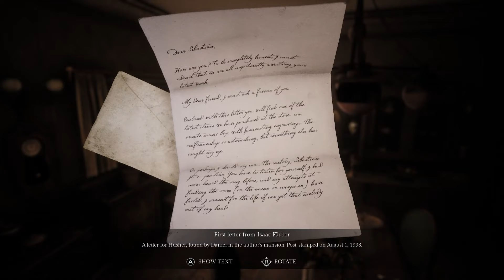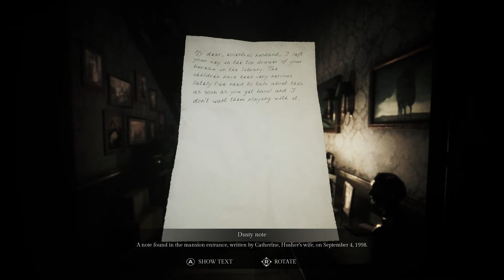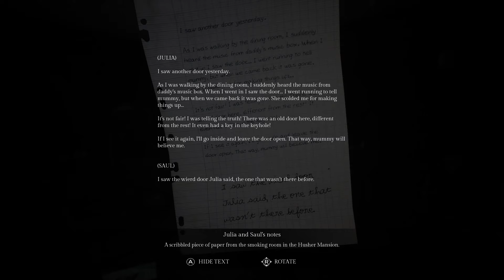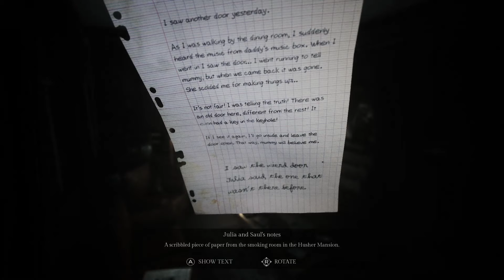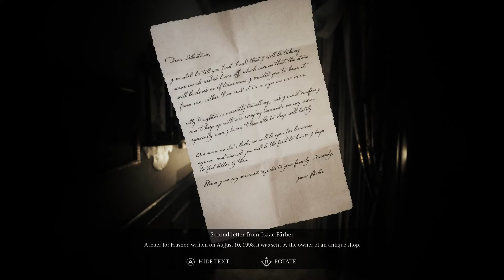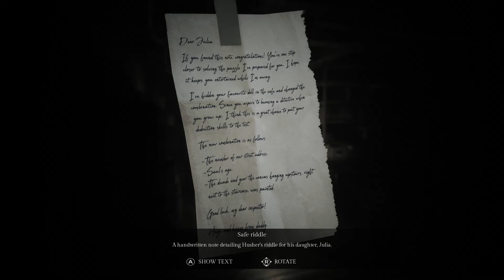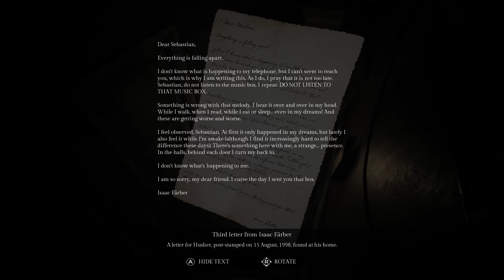Song of Horror - Tense Multi-Character Permadeath Horror Adventure with Freaky Unpredictable Events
Song of Horror - Tense & Cerebral Multi-Character Permadeath Horror Adventure with Unpredictable Supernatural Events Controlled by Adaptive AI